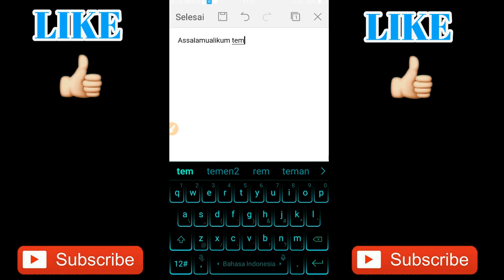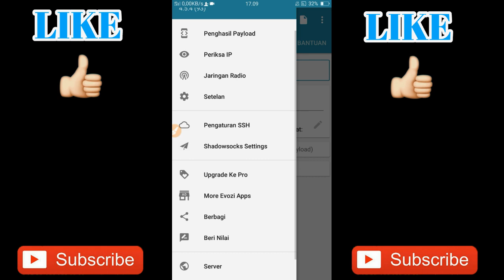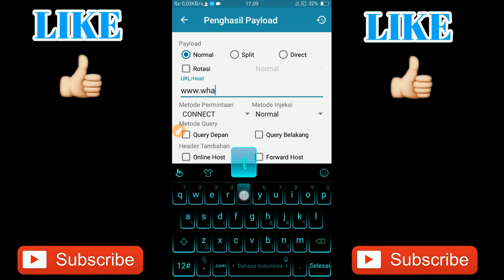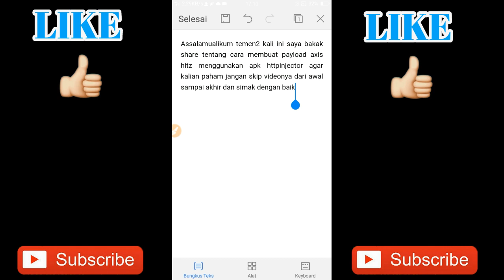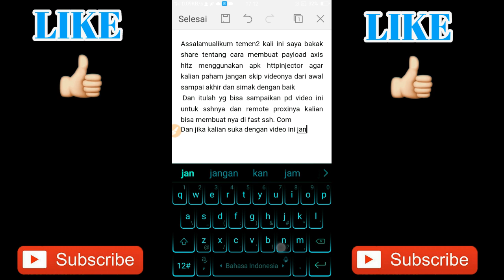Cara mudah membuat payload axis menggunakan http injector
Assalamualaikum temen2 kali ini saya bakal share tentang tutorial singkat cara membuat payload axis menggunakan http injector agar kalian mengerti jangan skip videonya dan simak dengan baik2

Apabila ada salah pengetikan/kata dari video saya mohon di maklumi dan di maafkan  🙏🙏🙏 karena manusia itu tidak luput dri kesalahan  😊😊😊